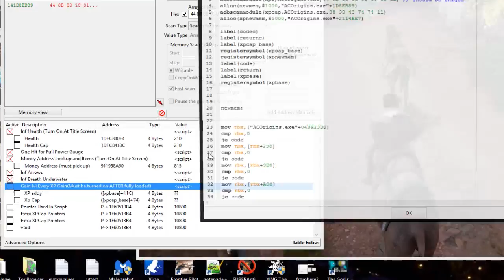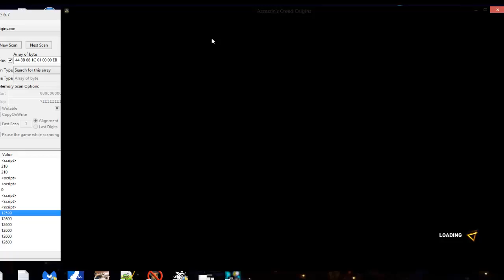Preview of Next tut: AC Origins Instant Level Up Script In Action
The Best Source To Learn Game Hacking This is not a tut, but a preview of the next tut coming out
AC Origins Instant Level up every time you gain XP.

Not Fully Tested , recommend to use on a New Game different save file
Work In Progress Cheat Table ***Version Specific***UPDATED: Work In Progress Cheat Table
Inf Health
One Hit Fills Power Meter
Extra Money On Pick Up
Inf Arrows (Items Do Not Decrease)
Inf Breath Underwater
Gain Lvl Every XP Gain
Ability Points Increase when Purchasing (if levels stop going up then just increase your xp value manually)
Print Offset Script written by: FreeER